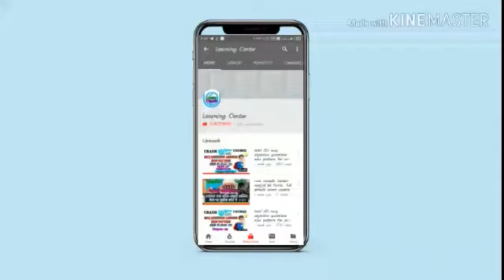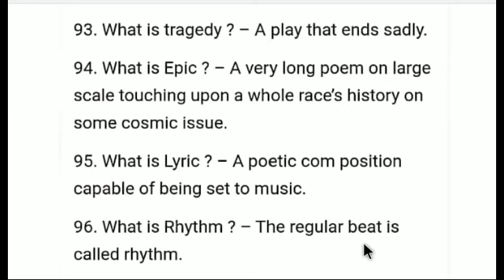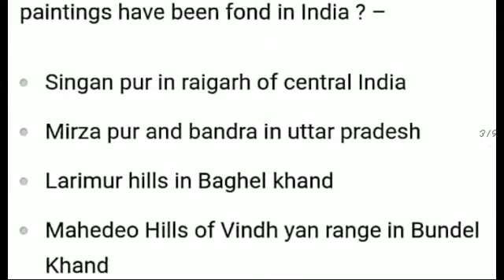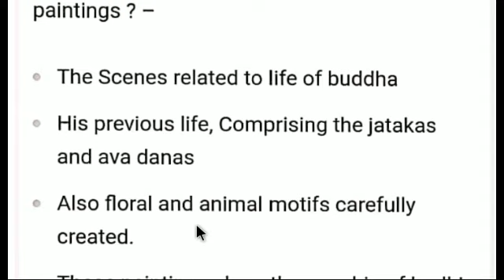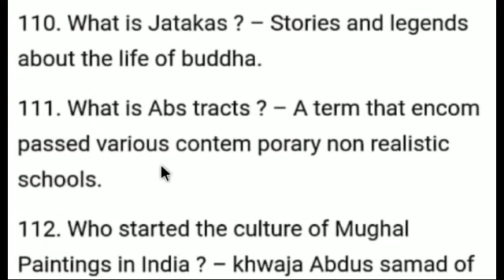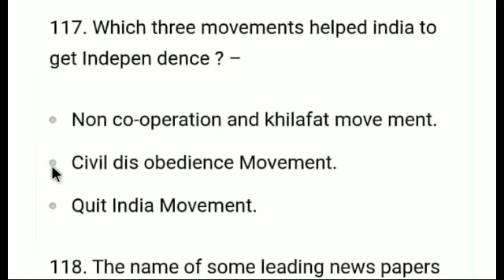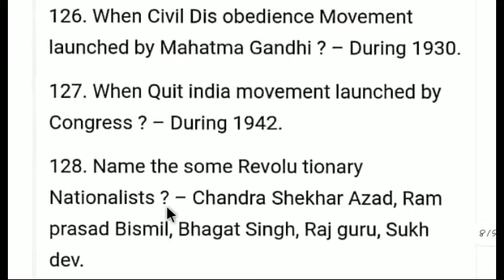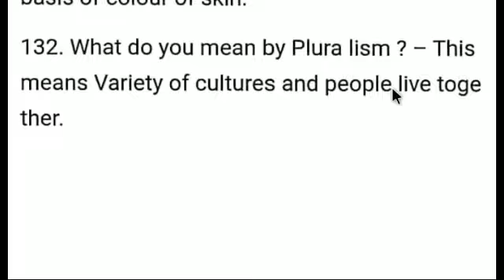bshf 101 mcq objective questions new pattern for exam: in English : Part-3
objective questions with answer
part-2
Most important 50 mcq questions
ignou lecture in hindi
bshf 101 classes in hindi
foundation course in humanities & social sciences
new syllabus BSHF 101
december exam
bshf 101 lecture in english

BSHF101 Hand Written Study Material Download (discounted price)
(Over 800 questions + Prev year mcq Type Practice set) 2020, 2019 Term End exam Questions Updated
BSHF101 Hindi pdf: